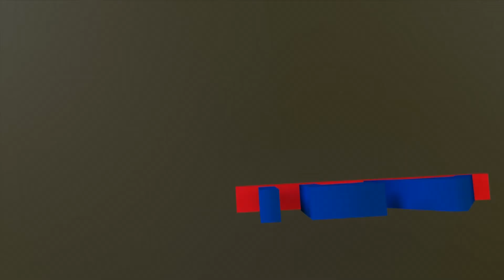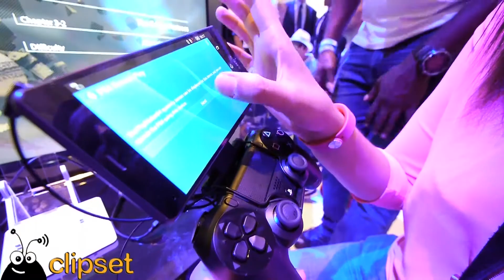Sony Xperia Z3 preview IFA Videorama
Seguimos en IFA con uno d elos gadgets que mejor han evolucionado y que en su ultima generación nos ha enamorado con su cámara de 20 MPx. Es el Sony Xperia Z3 que además extrema PS4 xperience para convertir el móvil en una extension de la videoconsola